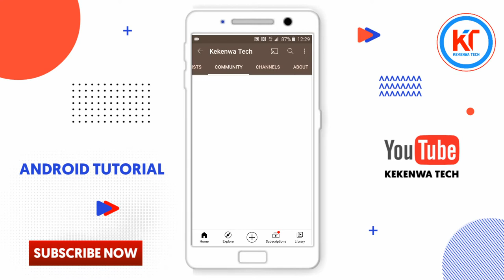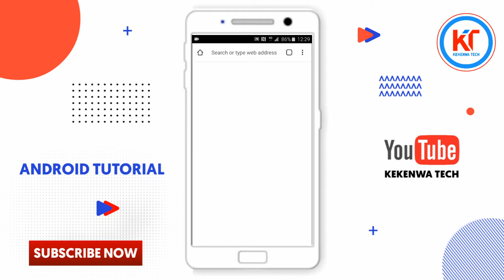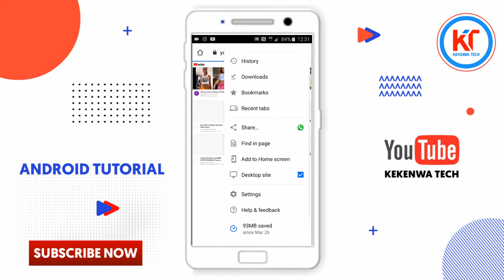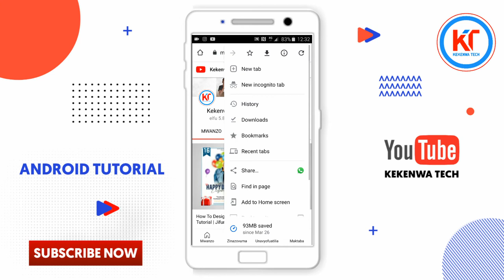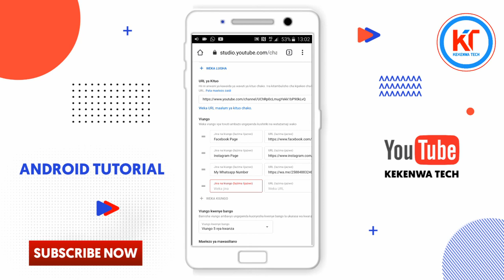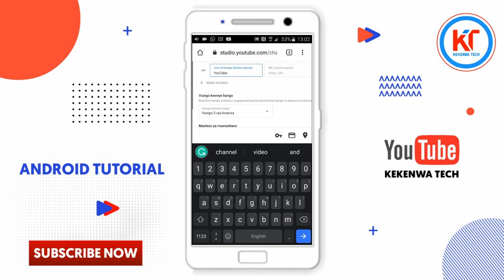Jifunze Kuweka Link Kwenye About Ya YouTube || How To Put Link On YouTube About Page Using Phone